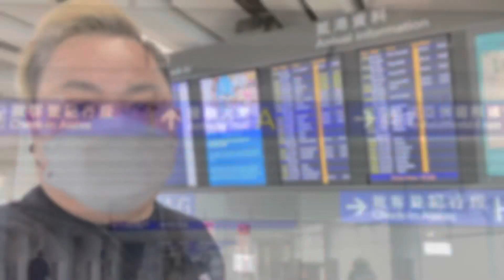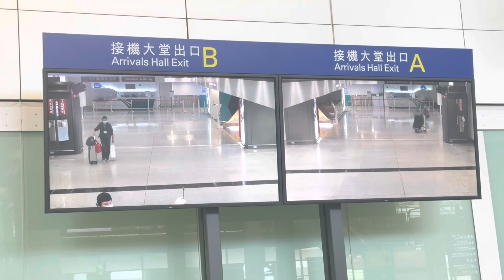MATHEW’S ARRIVAL IN HONG KONG | THE TOURIST